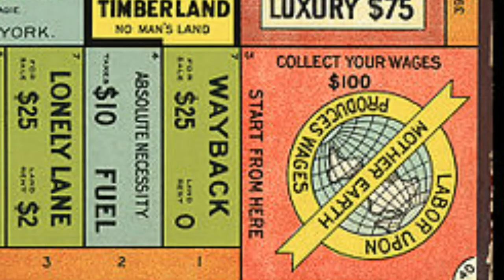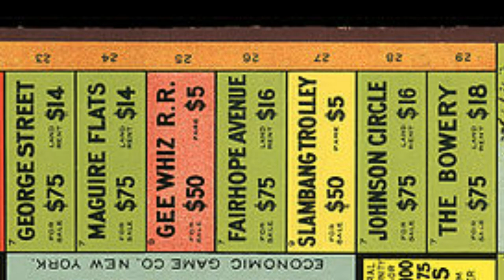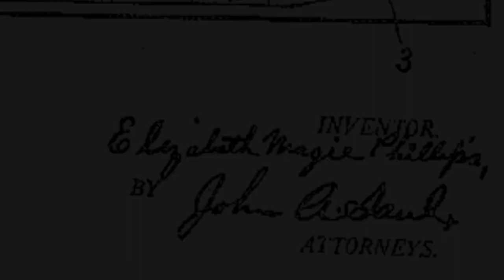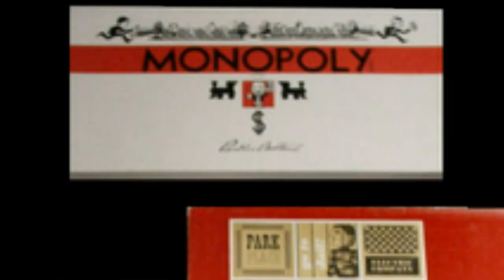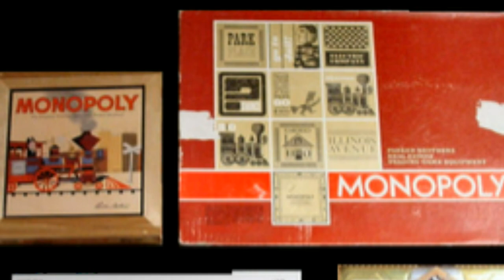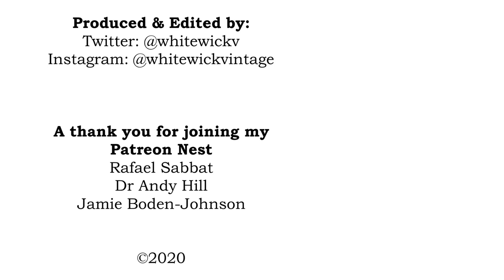What was Monopoly originally for?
I had no idea that there was so much involved in Monopoly, what it used to be to what it is now...have a peek.

I love the research for these history snippets and love to produce these videos out.

Every view helps build up my little channel and adds to the smile on my face. :-)

Be great to see you there too.

Many thanks
Rebecca
x

Attributes:
Wikipedia.org
UK Monopoly board: By fir0002flagstaffotos [at] gmail.comCanon 20D + Canon 70-200mm f/2.8 L - Own work, GFDL 1.2,